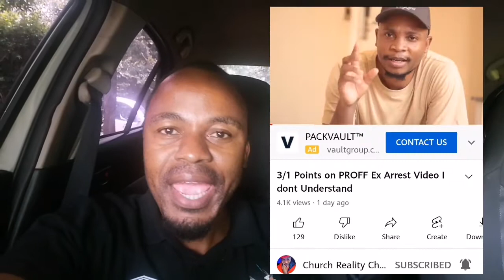The woman behind Proff Exx arrest: Is she South African?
This is a follow up video to what @ChurchRealityCheck did